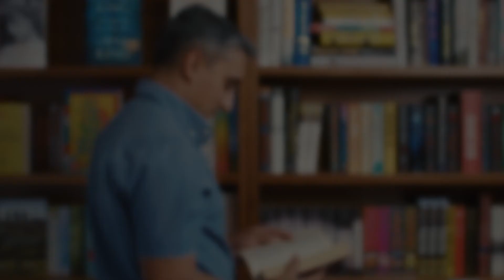Diversity in fiction with Vaseem Khan.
Cultural appropriation. Authenticity of voice. Stereotyping. Diversity. All issues that the publishing industry is currently grappling with. In this series of free-to-view videos author Vaseem Khan presents some practical guidance in tackling these topics, based on research funded by the UK Arts Council, and featuring advice from writers, readers, and a host of industry professionals. Project partners include Hachette UK, the Society of Authors, the Crime Writers Association, Spread the Word, and A.M. Heath Literary Agents.